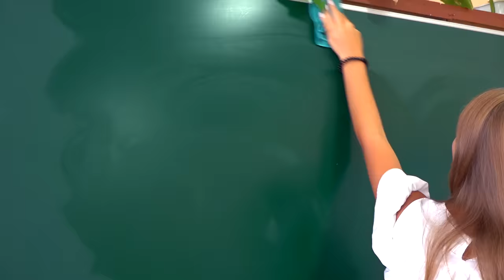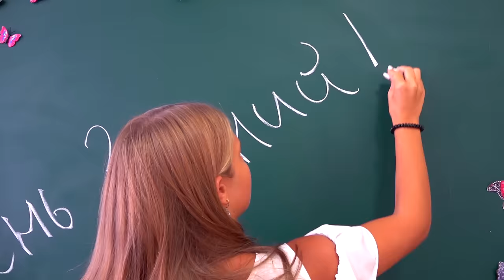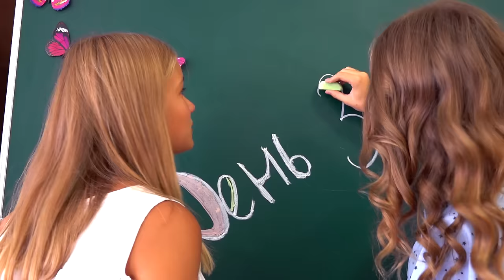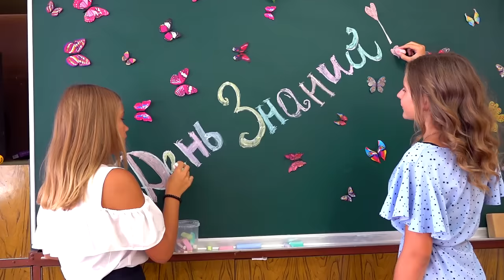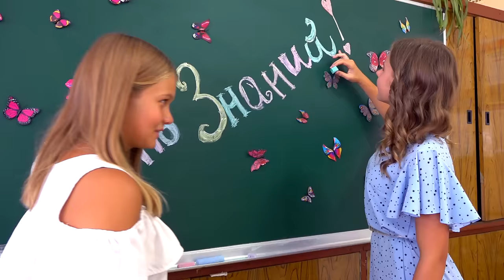ШКОЛА СЮРПРИЗОВ!!!! Демьян теперь учиться с нами!!